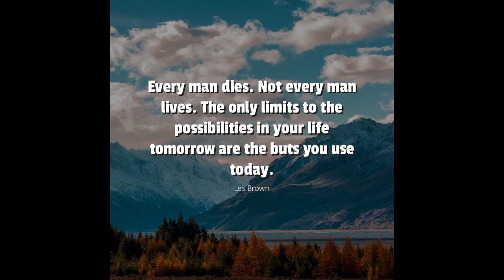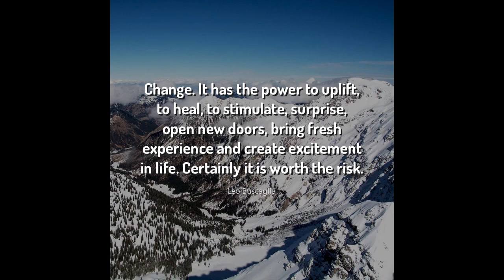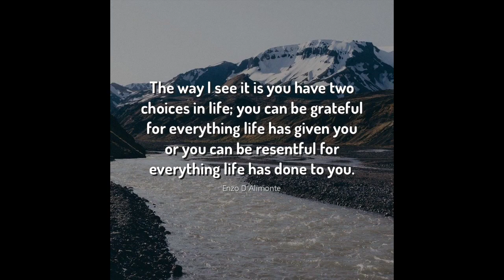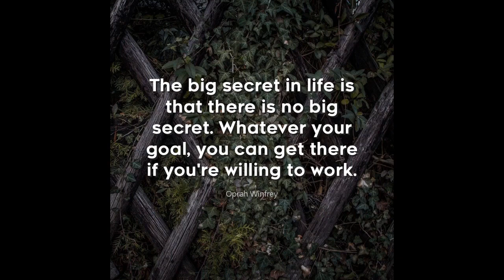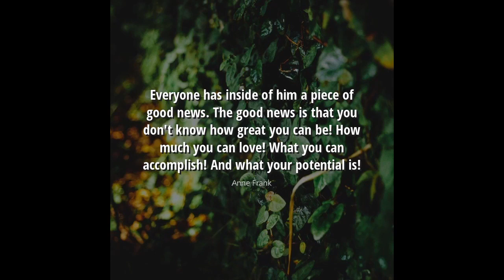Short Powerful Motivational Speech + Quotes Achieve Success Become Limitless Grow Your Mind 2021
Enhance your mind with this short powerful motivational speech and quotes